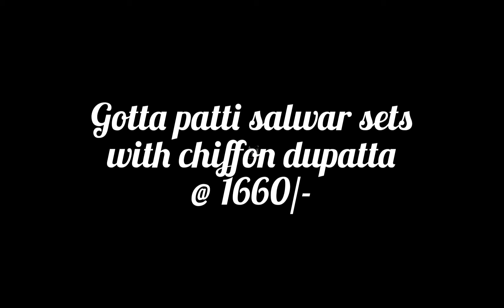Gotta patti cotton salwar sets @ 1660/-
New exclusive collection in printed Gotta patti cotton sets with chiffon dupatta
 Special gotta patti zari work
Heavy  neck stiched in multi colour
 Top and bottom  2.5m  each
Dupatta - chifffon- 2.5m
  Price 1660/-